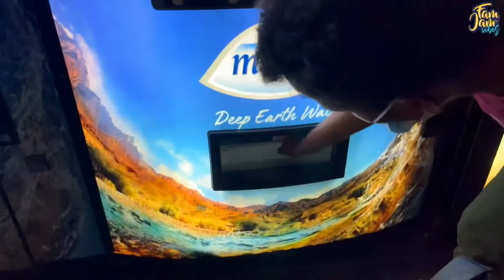Eid Ul Adha 2021 | Eid Celebration | Bakrid 2021 | Eid Vlog Tamil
Assalamu alaikum,

In this video, we have shared our eid day vlog from all the 3 sisters of famjam from different regions. Do check this out to know how we celebrated our eid during this lockdown and what all we had and how our day went. Hope urs went good as well.